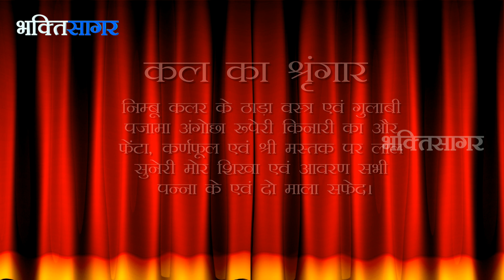Aaj Ka Darshan Shravan Shukla Panchami 7th August 2016